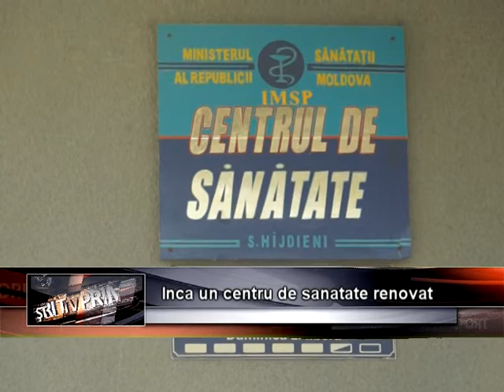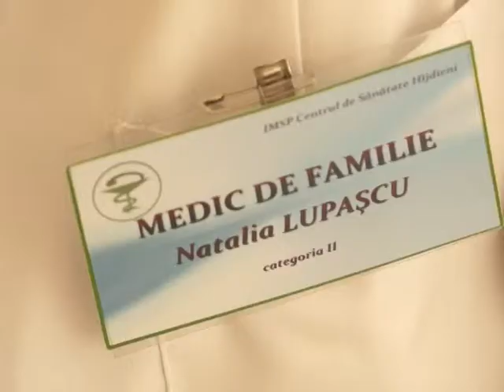2014 11 06 s GL Inca un centru de sanatate renovat